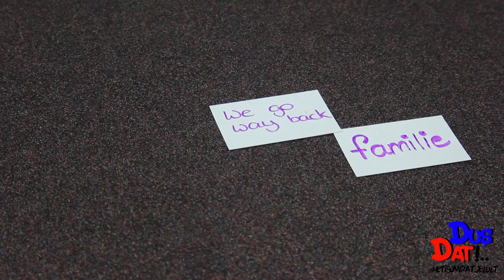DUS DAT!.. Supporten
Powered by Moné Enterprises

Mede mogelijk gemaakt door Error404 entertainment

Supporten.. met Enrique Theomega & Lindsey Moné

Music
Leon haywood i wanne do something freaky